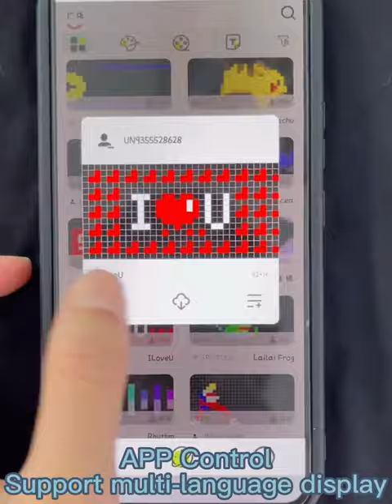T Shirt with Flexible LED Screen Luminous Scrolling Customized Text Animation APP Programmable